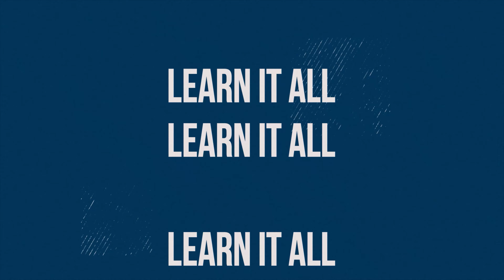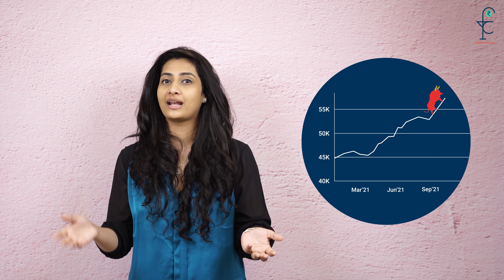What are NFOs | New Fund Offers | FinCocktail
What exactly are New Fund Offers (or NFOs)?! That's a question we get asked a LOT! Especially because nowadays there are SO MANY of these coming up!! Do you want to know why there are so many? And want to know what they are? Or if you should invest in them?! Check out the full video and get answers to all your questions!

FinCocktail is run by Sayali Rai and Niyati Thaker.

Sayali, the founder of FinCocktail and co-managing partner, holds a BSc from NYU Stern School of Business and an MBA from Babson College both in Finance. She also has some work experience as an investment banker with Citibank India.

Niyati, the co-managing partner, holds a BBA from Kingston University and has cleared all 3 levels of CFA. She has experience working as a private banker with ASK wealth advisors.